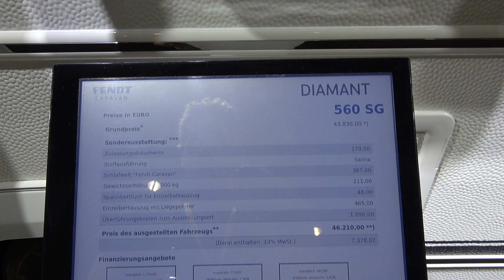FENDT DIAMANT 560 caravan 2023